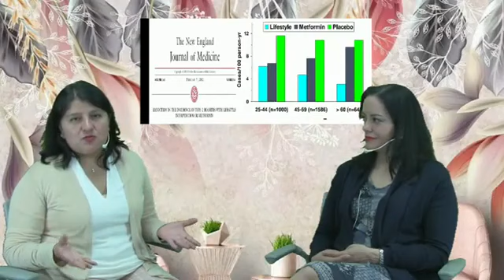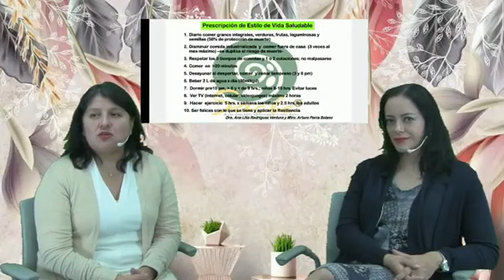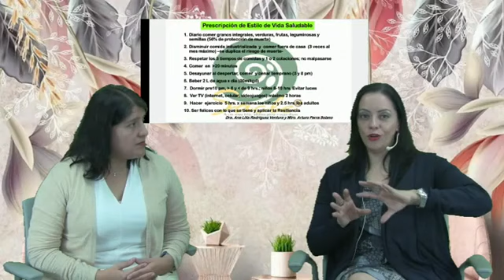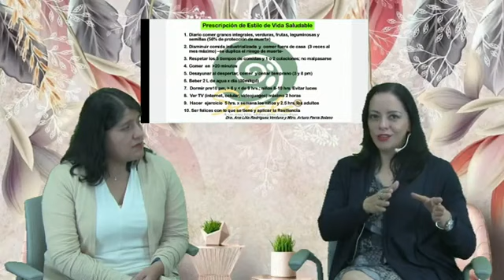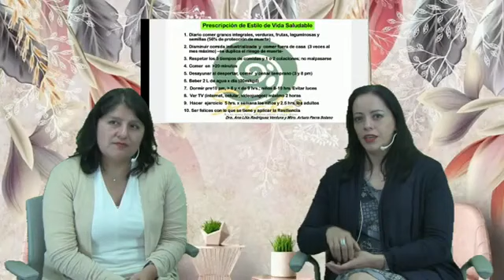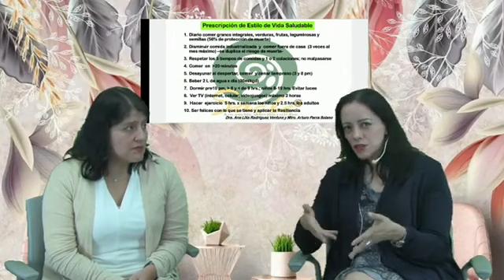Consciencia en TV | Receta: Estilo de vida saludable